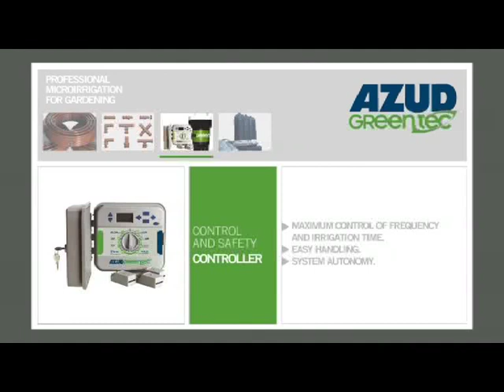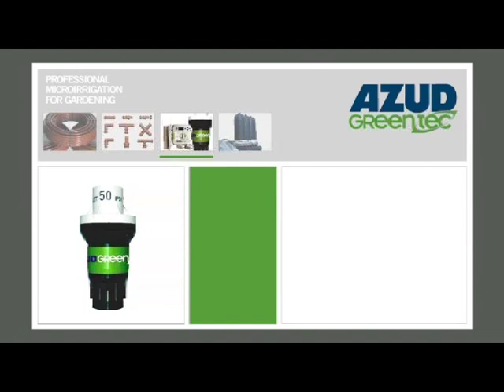GREENTEC MPEG SHORT